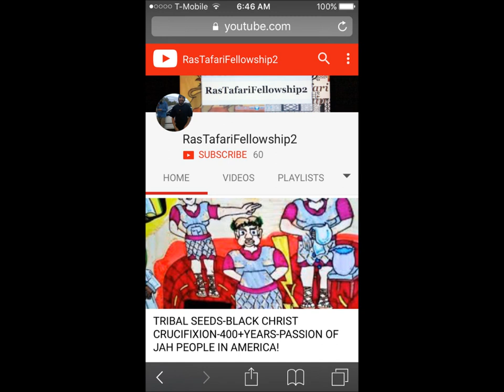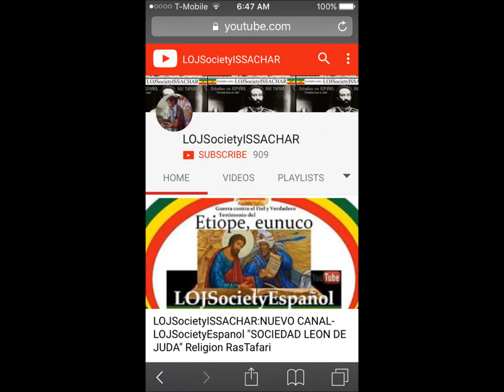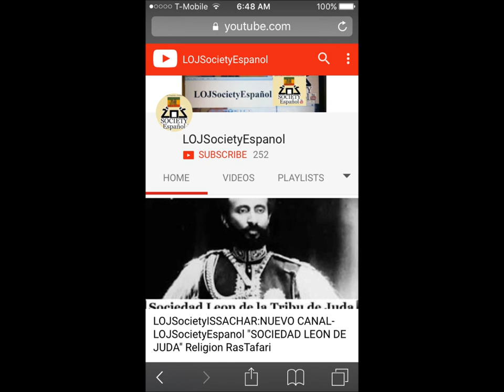"I Shot The Organ Dub"Roots Piano Melody-GracIAs a JaH RaStafari/MuSiQA-5x5 Sipho's Jamaican Rest.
Cinco de Mayo Celebration
Remembering Haile Selassie's I Vision
Hueman Relations / Ethiopia & Mexico
May 5, 2017 / Sipho's Jamaican Restaurant 5-10pm
Art Music & Youth Expression
Featuring
Nikkey V. / Art of Alonso Tafari
"This Body Must Live"
(ft Hannah Mayree & Rybree Tree)
High Minds Cafe
First Fruits Rootz Youth
Hosted By:
GameAMP & LOJSocietyEspanol
Featuring
High Minds Cafe
Hosted By:
GameAMP & LOJSocietyEspanol